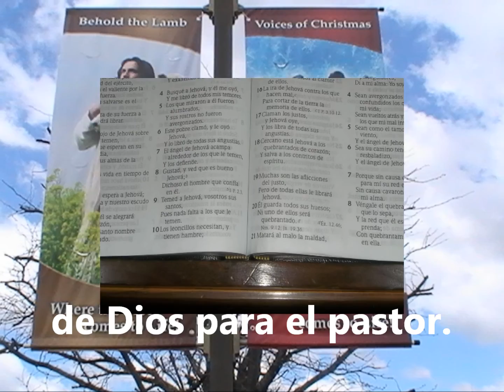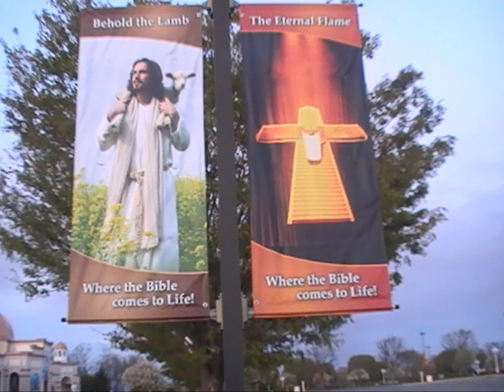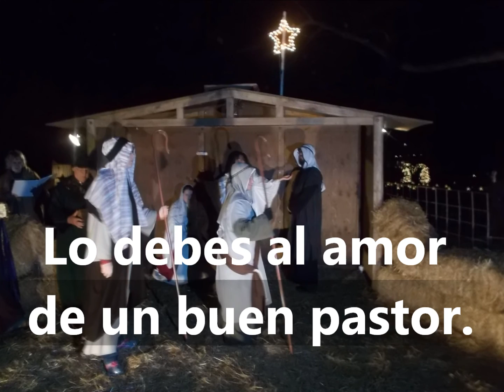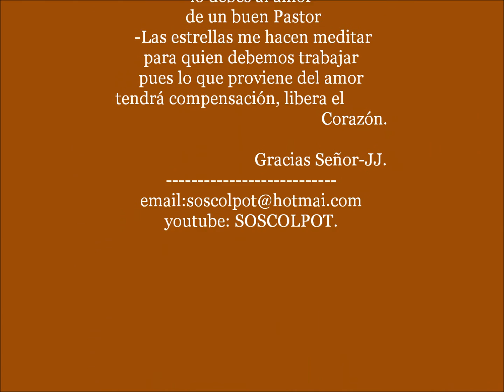“Café” (CANTO)Autor José J Pérez Hernández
“Café”
Autor: José Julio Pérez Hernández. (5/21/00).
“A todos los Pastores que con amor,
 cumplen con su legado celestial”.
  (Ezeq.34, Juan 10:14 El buen pastor. 1 Pedro 2:24….)
Vino a mi palabra de canción
Fue un café su aroma me inspiró
Imaginar al etiope pastor,
Que con su gran amor
 a nuestro hogar llegó.
                     (coro)
Por su amor, todo el mundo hoy
Disfruta del sabor, de un buen café.
Fueron tantas noches sin dormir
La luna el sol en el redil
Apacentar ovejas con amor
Legado celestial, de Dios para el pastor.
                      (coro)
                  El café
que estas bebiendo hoy
Lo debes al amor
de un buen pastor.
("JESUCRISTO ES NUESTRO BUEN PASTOR")
Las estrellas me hacen meditar
para quien debemos trabajar
Pues lo que proviene del amor
Tendrá compensación, libera el Corazón.
(coro)
                                                                    Gracias Señor-JJ.
TAXONOMIA DEL CAFÉ
Reino: Cormobionta.
 Division: Macrophylophyta.
 Subdivision:Magnoleophytina.
  Clase: Paeniopsida.
  Orden: Rubiacea.
  Especies: Coffea Arabica.
  Coffea Liberica.